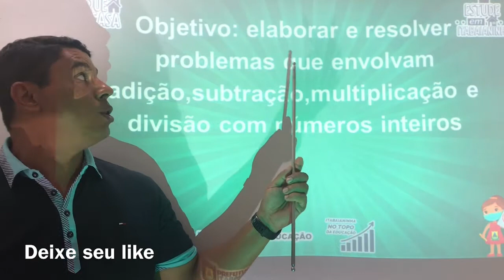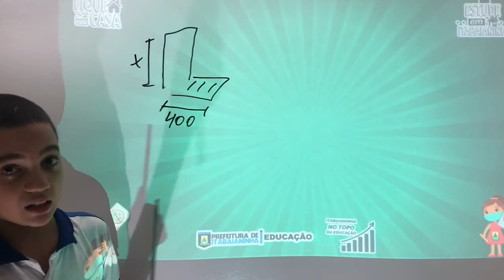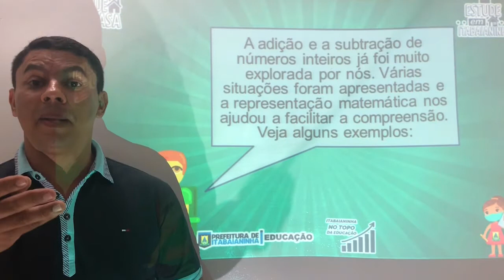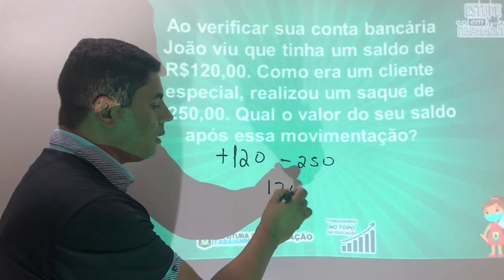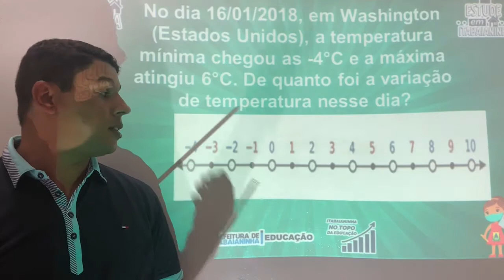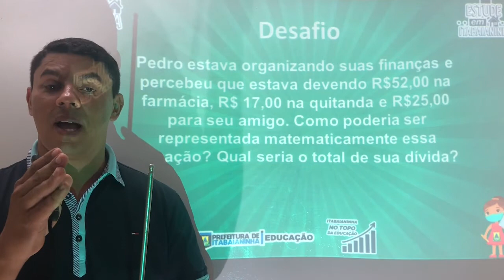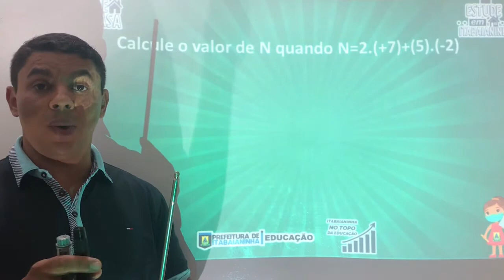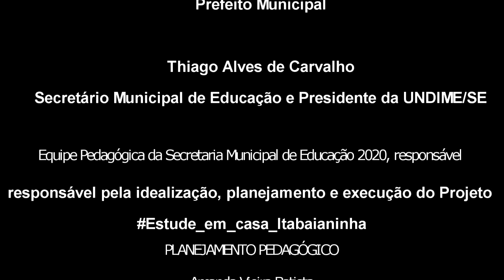7º Ano - 18/08/20 - Matemática: Expressões numéricas - Revisão